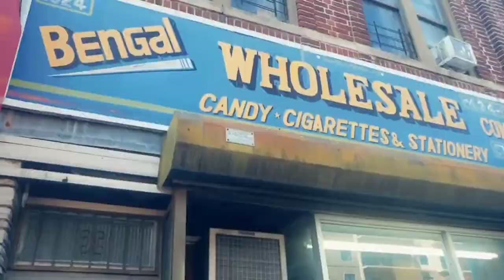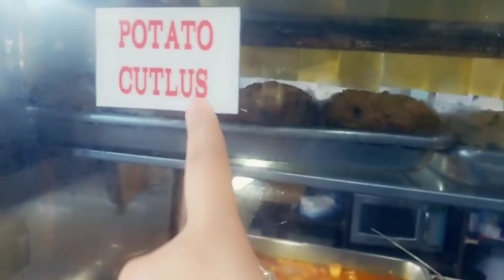CONEY ISLAND BROOKLYN ,QUEENS, MANHATTAN, NYC VLOG SERIES